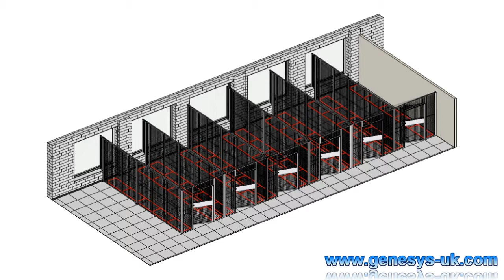Bespoke Security Cage - Custom Security Cage - Mesh Security Cage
A Bespoke Security Cage provides a cost effective alternative, offering either completely freestanding secure storage, with cage panels on all sides, (including ceiling if required), or in conjunction with structural elements of your premises, enabling formation of secure storage areas, whilst minimising the number of cage panels required.

Our Bespoke Security Cages are formed from standard sized modular panels, but are adapted where necessary, to meet all dimensional requirements.

Features Of A Bespoke Security Cage:
Cost effective secure storage solution
Free-standing or built on to structural walls
Designed and built to individual requirements
Can be supplied empty or with racks/shelves
Specify size, height, and access requirements
Can be adapted or relocated as requirements change
Service includes site survey and scale drawings
Fully installed and ready for immediate use